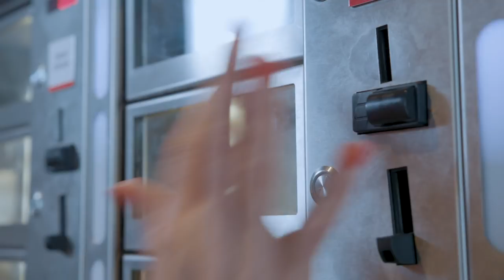Marijke Helwegen vindt zichzelf de mooiste | Snacktalk - &C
Loran von Liebenstein heeft ditmaal ijdeltuit Marijke Helwegen aan zijn trekmuur staan. Zoals we van haar gewend zijn, geeft ze goudeerlijk antwoord op de dilemma's die haar worden voorgeschoteld.